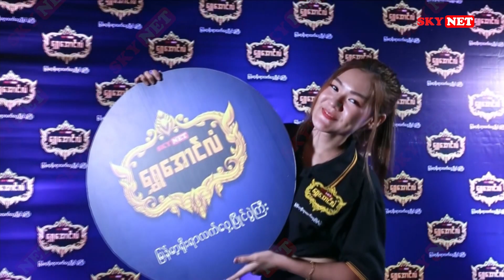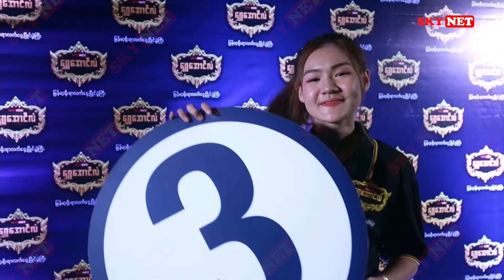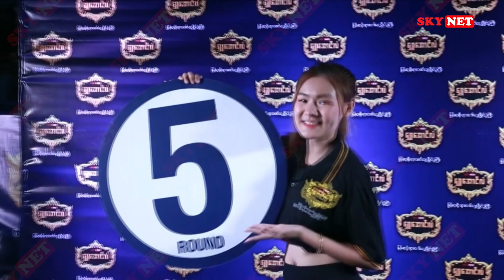SKYNET ရွှေအောင်လံ မြန်မာ့ရိုးရာလက်ဝှေ့ပြိုင်ပွဲကြီး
🔷 SKYNET ရွှေအောင်လံ မြန်မာ့ရိုးရာလက်ဝှေ့ပြိုင်ပွဲကြီး ရဲ့ ၁၁.၆.၂၀၂၃ ရက်နေ့မှာ ယှဉ်ပြိုင်ထိုးသတ်ခဲ့တဲ့ ၆၃.၅ ကီလိုတန်း ဆီမီးဖိုင်နယ်ပွဲစဉ်ကို ပြန်လည်တင်ဆက်ပေးလိုက်ပါတယ် 🤗

📅 ၁၁.၆.၂၀၂၃ (တနင်္ဂနွေ)

🥊 ၆၃.၅ ကီလိုတန်း ဆီမီးဖိုင်နယ်ပွဲစဉ်
ဝီလျံ (ဒို့ရိုးရာ) Vs အောင်ဇော်ဟိန်း (ရွှေကုက္ကို)

#63.5kg